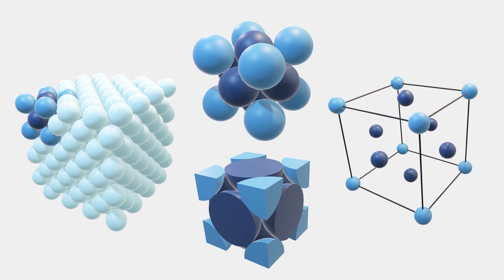Face-centered cubic (FCC) structure models